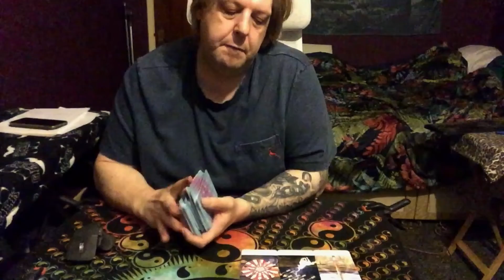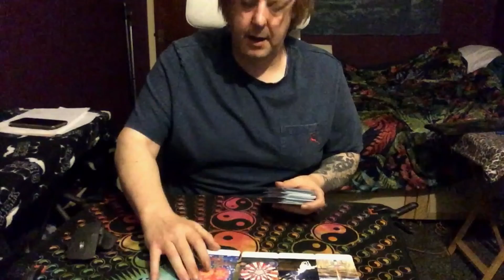Scorpio September 1/7 Tarot - THE METAPHYSICAL UNKNOWN SOLDIER